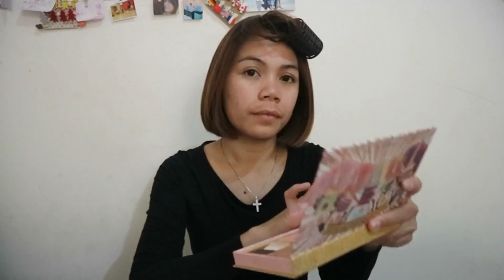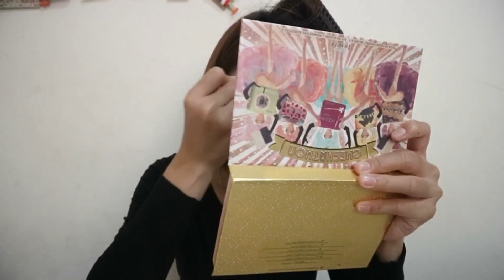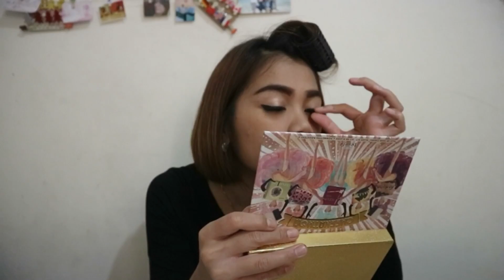Coba2 Tutorial Makeup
haiiii...

jadi video ini aku iseng aja bikinnya, karena video Get ready with me #1 aku banyak yg nonton, jadi aku coba lagi bikin video makeup hehe..
Aku bukan beauty vlogger (pengennya sih gitu haha) jadi yaa video & makeupnya gak baguss.. Gak papa lah ya, yg penting usaha hehe

mudah2an kalian suka.. dan membantu buat yang lagi belajar2 makeup hehe..
ini list buat produk makeup yg aku pake :

- Primer : Rimmel Stay Matte
- Fondation : Loreal
- Concealer : LA girl
- Bedak : Rimmel Stay Matte
- Alis : Viva Cokelat & Maybeline
- Eyeliner : Maybeline yg Gel & Etude house (Putih)
- Mascara : Maybeline
- Bronzer : Too Faced & Nyx (shading)
- Blush On : Benefit - Coralista
- Highlighter : Mac
- Lipstik : Makeover (16)

untuk info penerimaan Pramugari dan lain - lain, aku sering share di Instagram, jadi pastiin kalian follow IG aku :
pinkkkkan